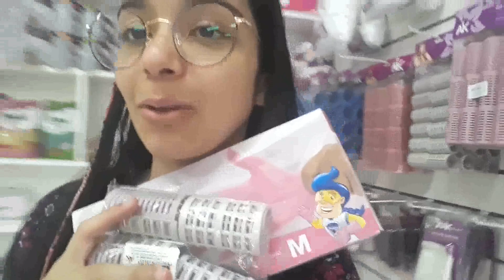Compra na Loja Mil Cores e do nada virei a Elza do Frozen - Vivian Lindona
Ative as notificações no sininho e receba sempre uma notificação quando um vídeo for publicado no canal.